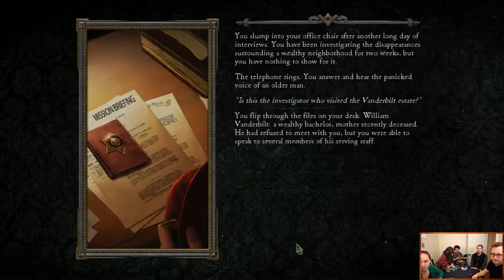MANSIONS OF MADNESS 2nd Edition | Cycle of Eternity | Mitchell, Julie, Meghan, Paul | #3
This house is cursed. Now search that search token.